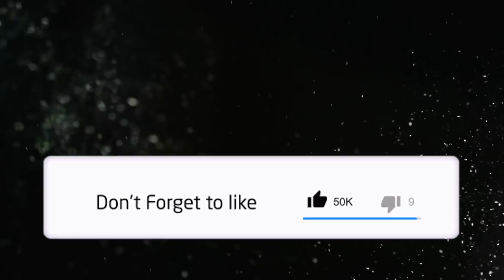Koniec Lego Nexo Knights! Co Dalej?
NIEKTÓRE FRAGMENTY: MUZYKA, ZDJĘCIA, KLIPY WIDEO UŻYTE W FILMIE ZOSTAŁY WYKORZYSTANE NA PODSTAWIE PRAWA CYTATU (art.29 ust.1 ustawy o prawie autorskim i prawach pokrewnych)